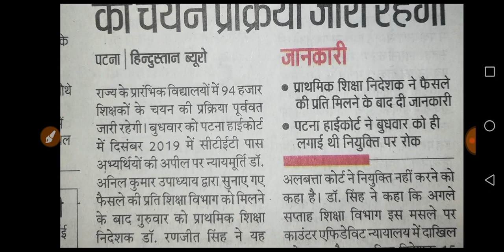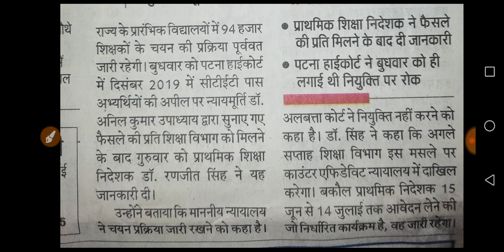बिहार में 94000 शिक्षकों की नियोजन की प्रक्रिया जारी रहेगी।